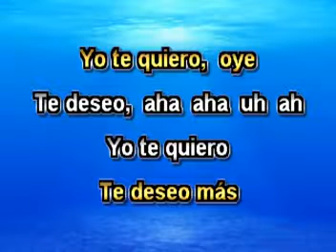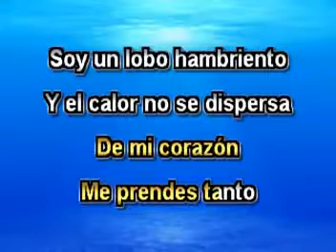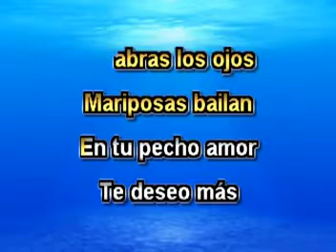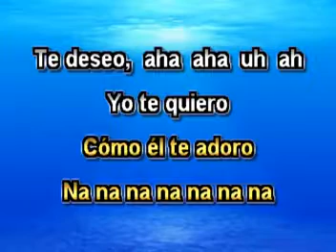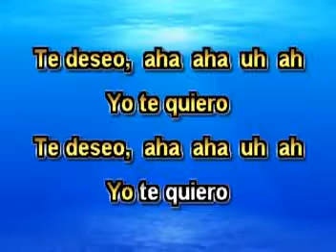Cómo Te Deseo - Karaoke - Maná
Canta con la mejor música de Karaoke al estilo de Maná